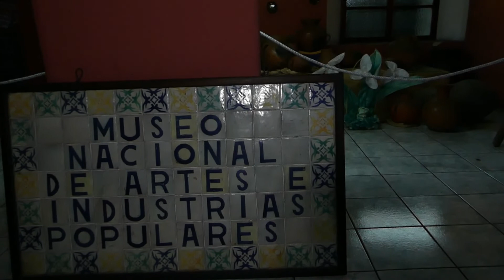La Calle donde tú vives: lugares que no todos conocen dentro del Museo de Historia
acompaña a Kim y Eunice a recorrer lugares que están cerrados al publico dentro del Museo de Historia.

un agradecimiento a:
Licenciado Miguel Álvarez
Mario Olivares
Julio Cañas